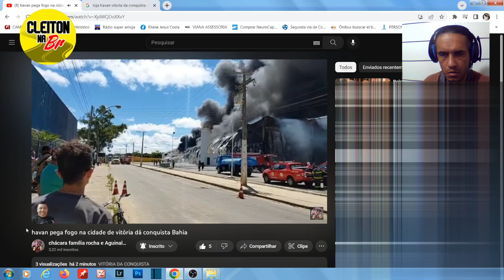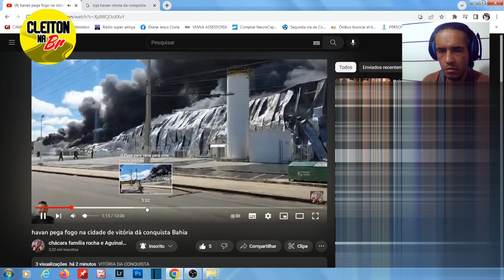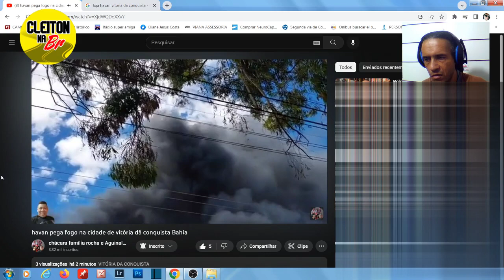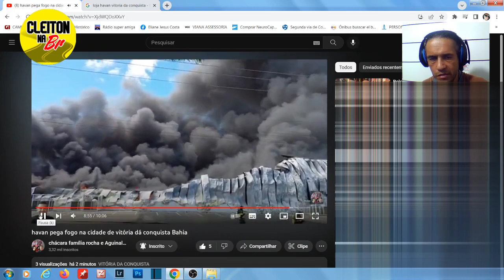BR 116 AGORA Incêndio destroi loja havan @Havanoficial Vitória da Conquista fogo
Iincêndio destroi loja lojashavan em vitória da Conista Bahia @Havanoficial

Canal do Aguinaldo: @aguinaldoaventurasPelaaBahia

Lojas Havan Vitória  da Conquista pega fogo.  Fogo consumiu  toda a loja.  Coluna de fumaça pode ser vista desde a br 116. incendio  lojas havan vitória da  conquista

assista  também em  nosso canal:
Tudo sobre viagens de carro, viagens de carro ao nordeste, viagens de carro pelo Brasil e o que você precisa saber para botar seu carro na estrada.
Qual o melhor combustível? Etanol ou Gasolina, como fazer ultrapassagens com segurança, dirigir com chuva, dirigir com neblina e muito mais.